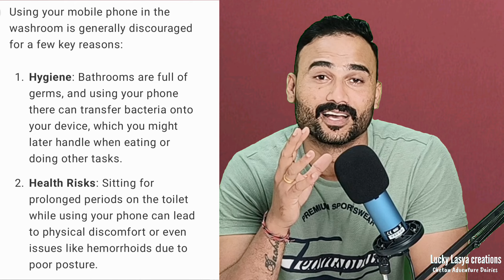ನೋಡಿ washroom ಅಲ್ಲಿ ಫೋನ್ use ಮಾಡಿದ್ರೆ ಏನಾಗುತ್ತೆ ಅಂತ😬